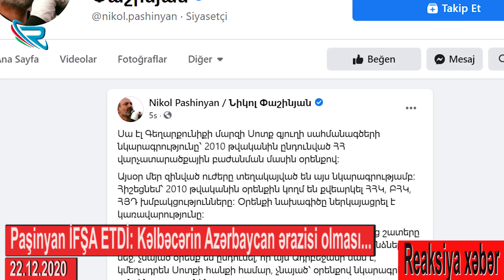Paşinyan İFŞA ETDİ: Kəlbəcərin Azərbaycan ərazisi olması...